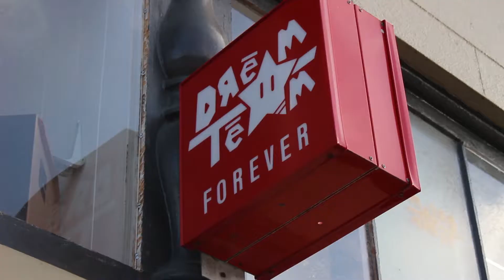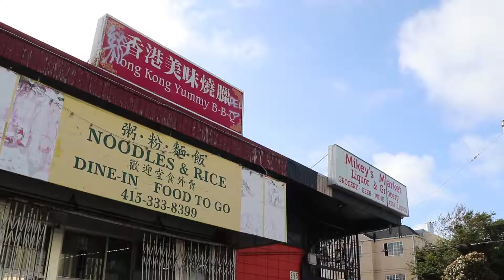Chasing Paper in the OMI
Youth Art Exchange sits down to speak with Paypa Boy, an OMI native and owner of exclusive sneaker and streetwear shop Dream Team SF. He touches on what it's like owning a business in the neighborhood he grew up in, the gentrification forcing his friends out and his hope for the future.

Presented by Youth Art Exchange in Collaboration with OMI Community Collaborative.